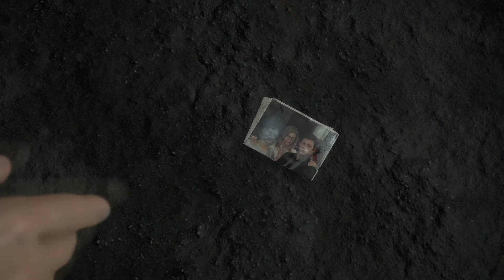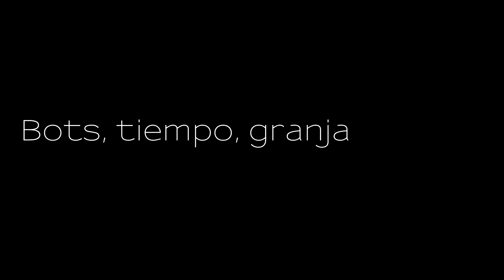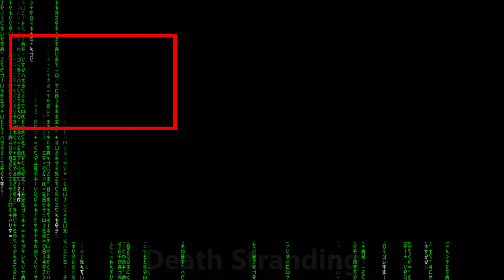Death Stranding: La historia completa explicada 2/3 - Inicio del viaje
Como todas las obras de Hideo Kojima, Death Stranding tiene una historia compleja y llena de giros. Vamos a explicar esa historia en orden cronológico con muchos detalles que se conocen en las entrevistas que vamos desbloqueando. En este segundo vídeo empezamos desde el inicio del juego a contar la trama de Death Stranding, pero teniendo en cuenta que ya sabemos todo lo que pasa en el juego.

00:00 Intro
00:19 Presentación
00:52 Accidente de moto
02:12 Misión urgente
04:52 Incongruencias en las cinemáticas
05:35 Presidenta
07:38 La balada de Narayama
09:17 A rey muerto, rey puesto
10:55 La llamada a la aventura
12:22 Autotoxemia
13:25 Granja de energía
14:49 Port Knot city
15:46 Higgs ataca
17:15 Viaje en barco
17:59 Lake Knot city
19:10 Preparacionistas
20:37 Bots, tiempo, granja
21:25 Chatarrero
23:05 Guerra I
24:35 La historia de Mama
26:59 Demens
27:39 Lockne
28:12 Malingen + Lockne

1080p (Ps4 Pro)